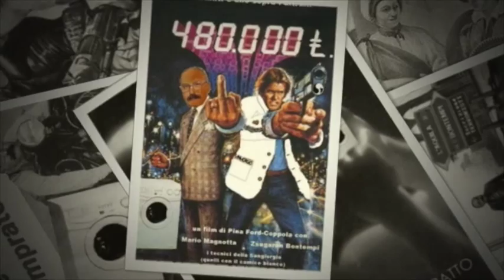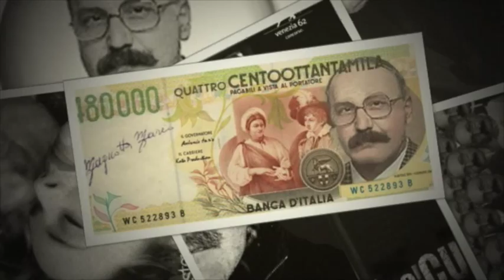Twist & Mario - Magnotta Remix [Twist & Shout]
Il titano, capostipite della bestemmia urlata, si cimenta in un impegnativo brano a 4 voci (Medley/Berns) reso celeberrimo dai Beatles.

Credits:
cheweena per il remix
per aver conservato il file audio
che potete scaricare qui

Diamo un occhio qui: "Homer Mosconi al colloquio di lavoro"